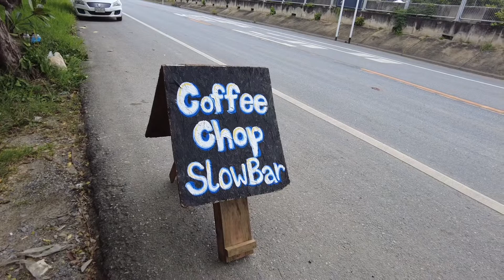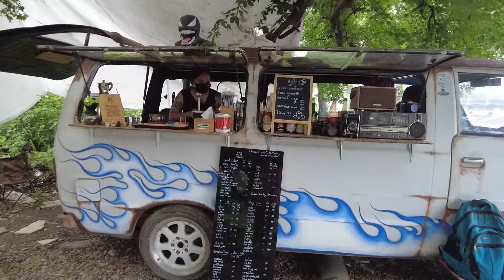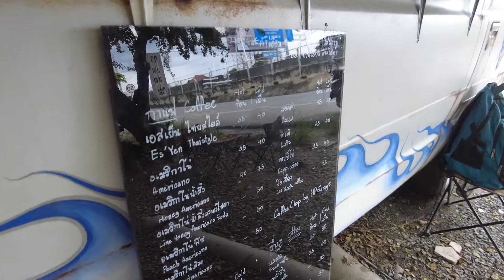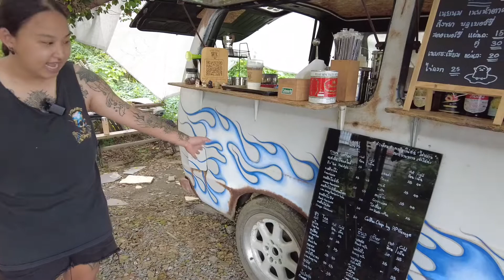ASMR Cafe Vlog Coffee Chop Slow Bar ไอเดียสร้างอาชีพร้านกาแฟ Slow Bar | Tasty Street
Bangkok
Location : Thailand